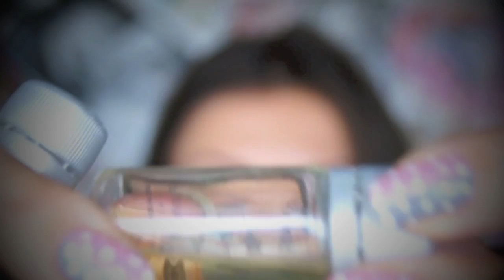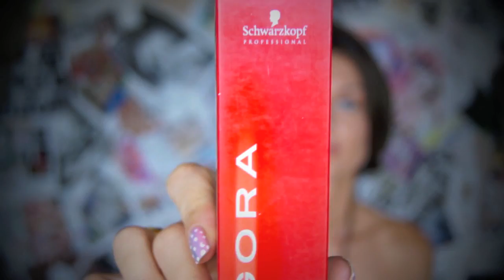Новинки Косметика Парфюмерия (KatyaWORLD)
Рассказываю о том, что я открыла для себя . Косметические фавориты осени. Есть целый месяц, что бы хорошо подготовиться к слегка унылой , но романтичной поре. Кожа нуждается в питании и  увлажнении, волосы в защите, ногти в укреплении и украшении, язык в массаже и чистке, а душа и тело нуждаются в любимом нежном аромате и не только...
ХОЧУ УТОЧНИТЬ, что крем Грин МАМА будет идеален для девушек до 30 ЛЕТ! Он хорошо увлажнит кожу, но с более серьезными проблемами, как морщинки он не справится...
ПРИСОЕДИНЯЙТЕСЬ КО МНЕ ЗДЕСЬ! СМОТРИТЕ НОВЫЕ ФОТКИ, МОИ НОВОСТИ И СЕРИИ : LOOK FOR ME HERE! SEE NEW PHOTOS AND VIDEOS